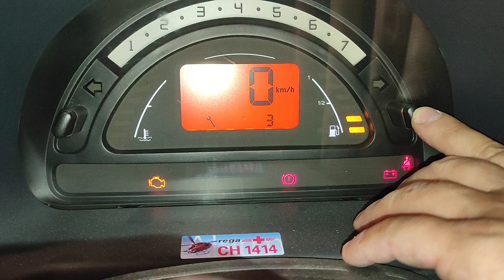How to Properly Change Engine Oil | CC Subtitles !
There is something in this video, that noone would tell you!
Mechanics Won't Tell You About This | when Changing Engine Oil
More of my work!  ►@FixitEasyDIY